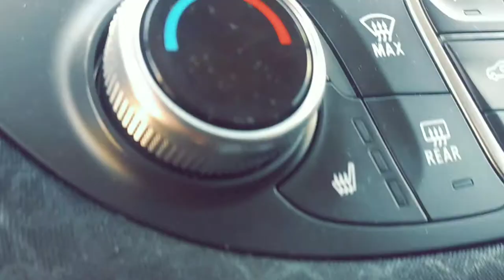Keeping dad close.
In this vlog we put some our dads ashes into a necklace. And its my last day in AK.

Warning: if you don't want to see us handle my dads ashes please don't watch the whole video. Thank you.